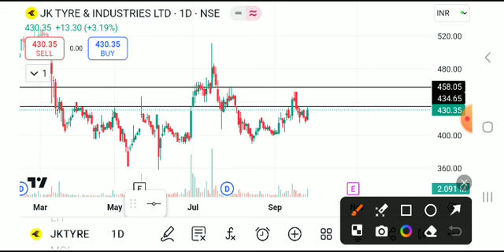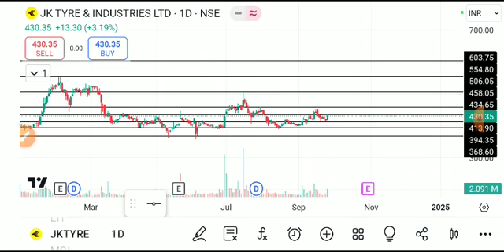JK TYRES SHARE LATEST NEWS TODAY/JK TYRES SHARE TARGET/JK TYRES SHARE ANALYSIS/JK TYRES LATEST NEWS